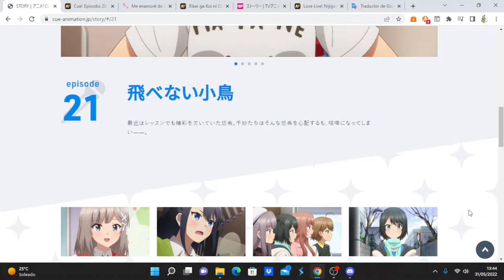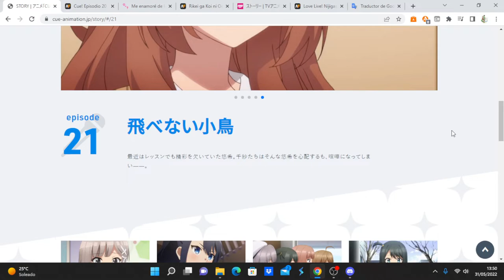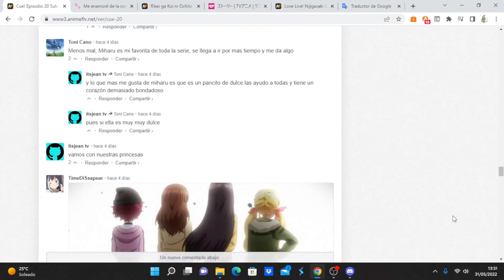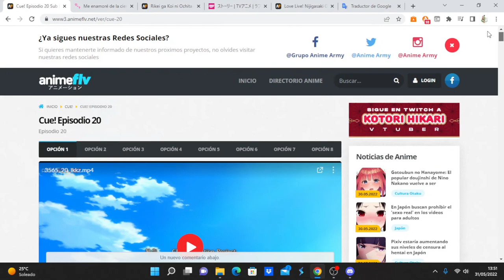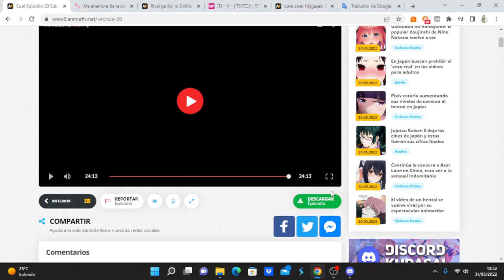Cue! comentando avance del capitulo 21